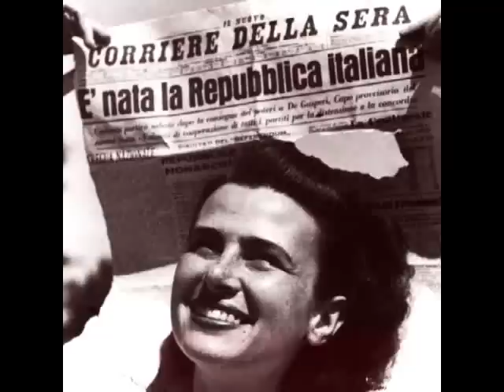Spot Società Libera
- Spot sul convegno "Stato e Criminalità" del 30 giugno 2102 a San Cipriano D'Aversa, organizzato da Società Libera.